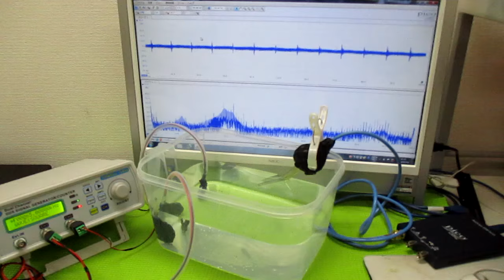キャビテーションと音響流の最適化技術 ultrasonic-labo